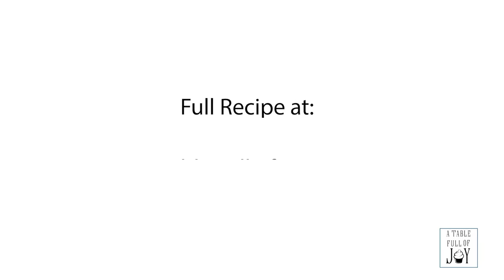Cauldron Cocktail Halloween Drink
This Cauldron Cocktail is the perfect Halloween Drink! It’s hauntingly fun, tasty, and easy to make.

For 21+ Drink responsibly.

Dry Ice WILL BURN YOU. DO NOT SWALLOW and do not let it come in contact with your skin.

Use tongs to add to drink and let evaporate in drink before consuming your cocktail.